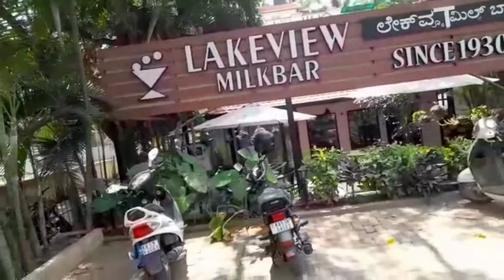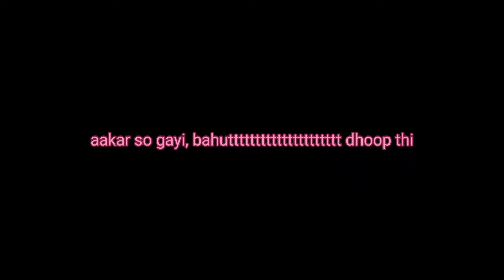Startup Vlog - aise hi ghoomate ghumate, aadhi batein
Welcome back to my startup journey. Save you money on branded makeup products Don't ignore it, if you are serious about blogging Get cashback in your bills by using the referral code on magic pin MPRS0132 -- Copyright:-Everything you see on this video was created by me unless I stated.